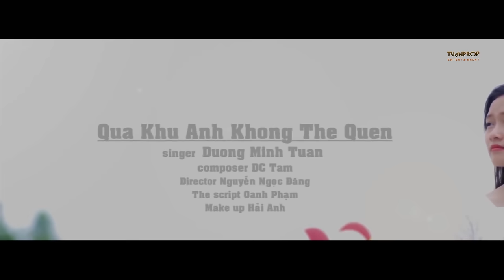Quá Khứ Anh Không Thể Quên - Dương Minh Tuấn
🎶Lyrics:
Quá khứ anh chẳng thể nào quên
Bởi vì anh không mong đôi ta chia ly
Ngồi nhớ em anh lặng nhìn mây
Mây trôi đi về đâu không thể giữ lấy

Anh vẫn nhớ mãi nụ cười em
Khi em ôm anh từ đằng sau thật êm đềm
Anh cứ nghĩ tất cả yêu dấu sẽ bền lâu
Để đôi ta bên nhau mãi về sau

Nhưng không thể nào em ơi tất cả yêu thương giờ vỡ tan rồi
Không thể em ơi phải chi đừng nói yêu nhau suốt đời
Em đành buông tay anh không thể giữ lấy tay em lại
Giờ anh biết phải làm sao?

Chỉ muốn được bên em thôi
Dẫu biết yêu thương chẳng thể quay về
Nên đành nhìn mây, mây bay về cuối phương trời
Nơi ấy bình yên không em,
Có ấm áp yêu thương như nơi này
Nơi anh vẫn chờ đợi em

Kênh YouTube chính thức của Dương Minh Tuấn.